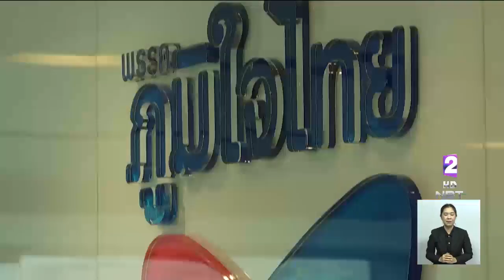ยังไม่ลงตัว!! จัดสรรตำแหน่งรัฐมนตรีพรรคร่วมรัฐบาล